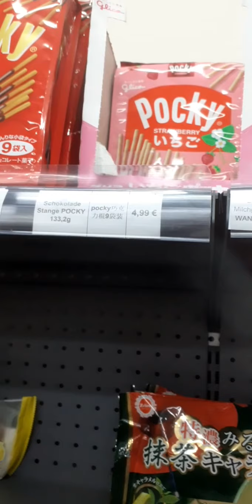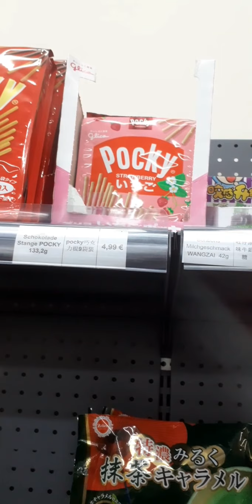Mein Aller Erster Vlog!